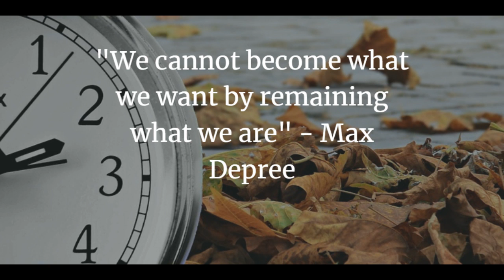Vlog 19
Can you describe your life in a six word sentence?

Intro - Hisoka
Artist - Lofi boy